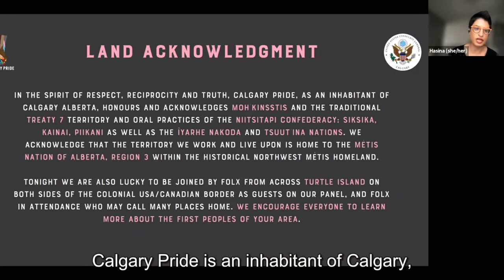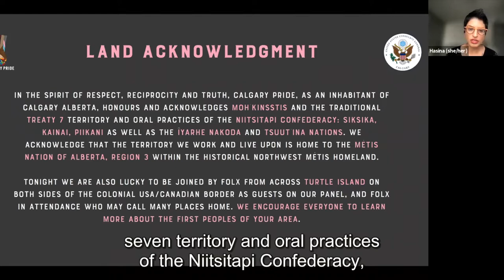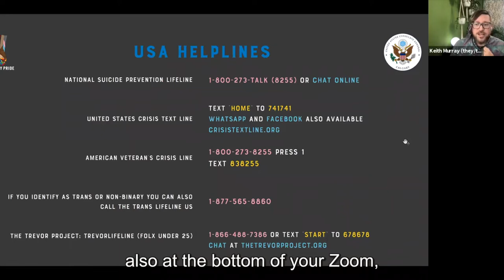Intersections of Faith and Identity Panel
It is often thought that 2SLGBTQ+ identities and religious values do not always go hand in hand, and often, 2SLGBTQ+ members do not feel affirmed or accepted within their religions. Many members of the 2SLGBTQ+ community have difficulties reconciling their 2SLGBTQ+ identities with their faith and feel they must choose between religion, culture or their identity. This panel discussion will explore best practices from 2SLGBTQ+ people who openly practice their religion, and how faith communities and religious institutions can create safe, welcoming environments for their 2SLGBTQ+ followers.

The panel hosted speakers from a variety of faith backgrounds including: Imam El-Farouk Khaki - Juma Circle (Muslim, Canada), Garrard Conley - Author of Boy Erased (Christian, USA), R-W Hoekstra - Sandy-Saulteaux Spiritual Centre/St. Paul’s United Church ( Two Spirit/Christian, Canada), Rabbi Micah Buck-Yael - Keshet (Jewish, USA), Keith Murray (Moderator) - Hillhurst United Church (Christian, Canada).